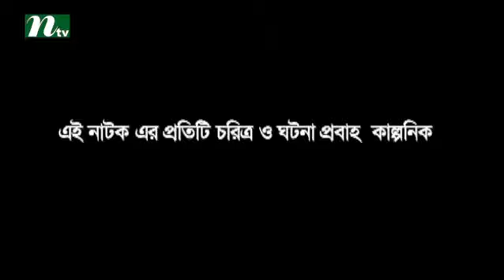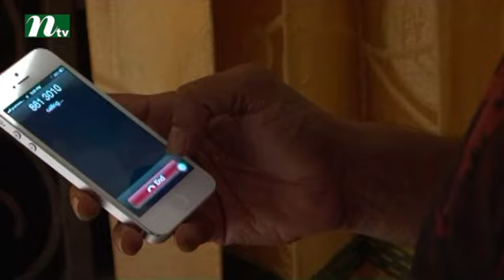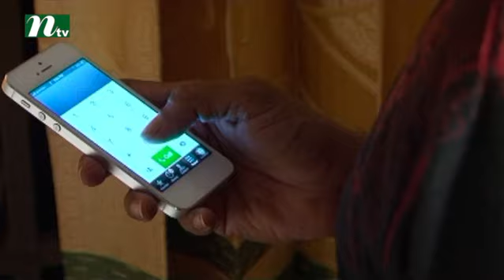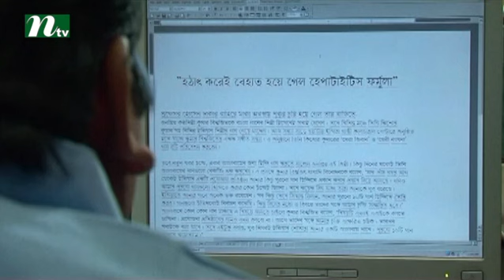New Bangla Natok - Corporate | Tarin, Milon, Selim, Murad, Chumki | Episode 17 | Drama & Telefilm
Corporate is a bengali drama serial that has become popular in a few days. This drama is telecast by International Television Channel Ltd (NTV). Actor and actress on this drama are Tarin, Milon, Selim, Murad, Chumki. We also feature all sorts of bangla natok, drama & telefilm. COME, WATCH & ENJOY !!!.

NTV Official Address:
Europe Address: Unite 6, Bow Exchange, 5 Yeo Street, London, E3 3QP
USA Address: New York, USA
Australia Address: Sydney, Australia